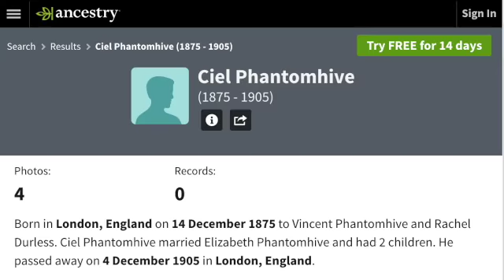Character Names in Black Butler [Part 2]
All pictures have been taken from the manga and anime, none of them belong to me.